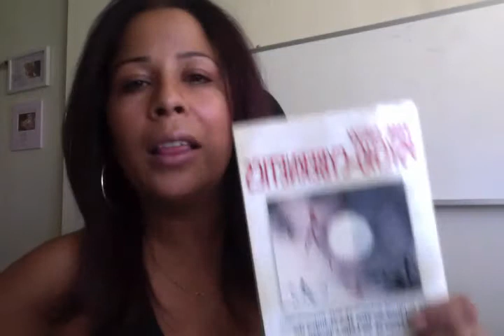The Power of Intention: How to Create Great Expectations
| What is the power of intention? Learn how to create great expectations in YOUR life!